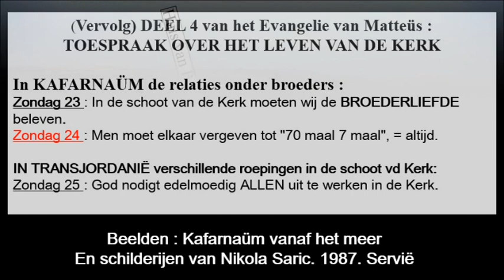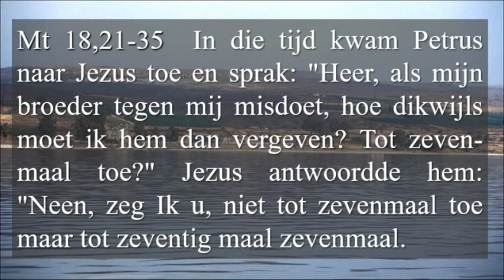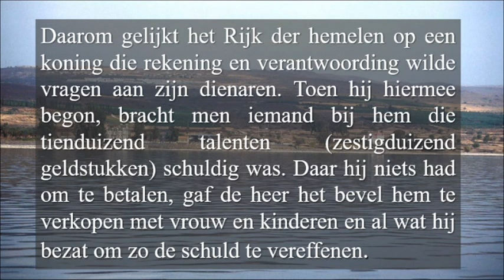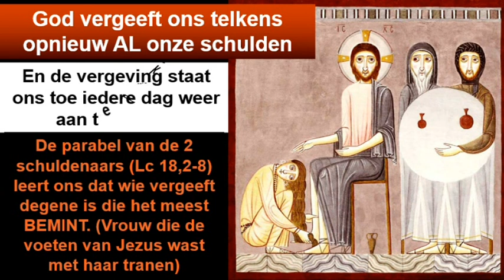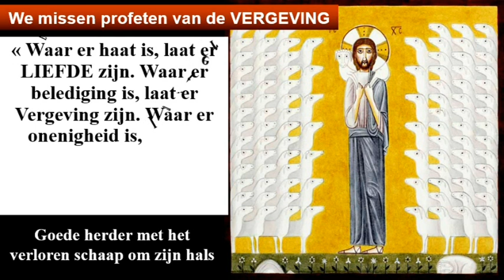Zondag 24 Door Het Jaar Cyclus A ( Neerland )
Zondag 24 Door Het Jaar Cyclus A